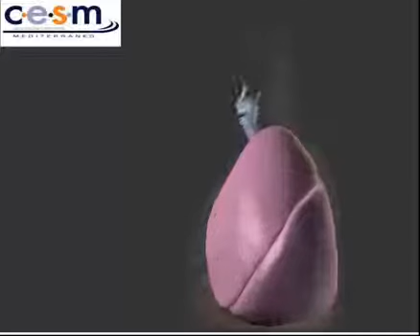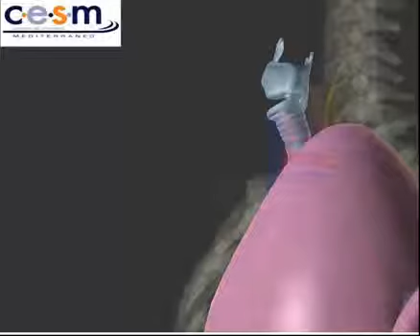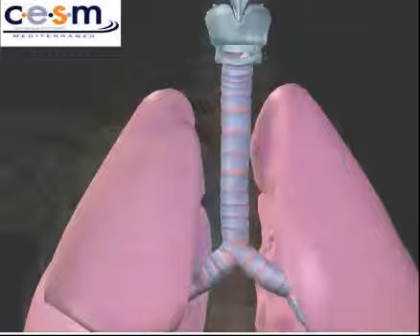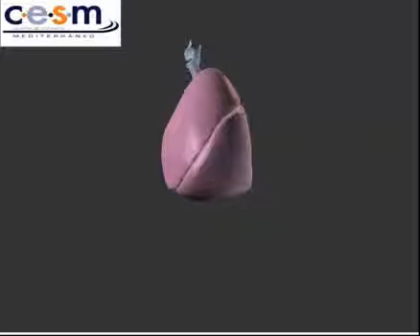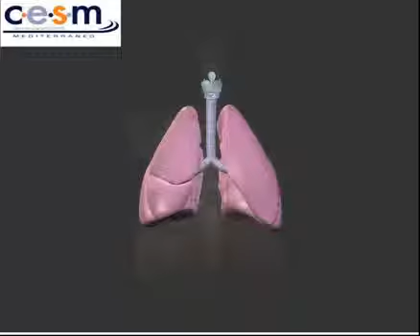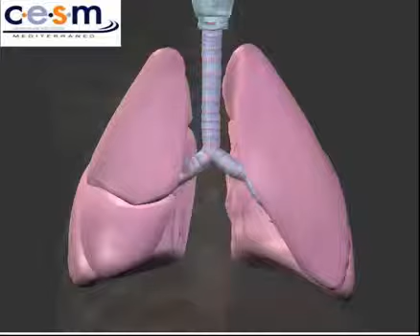Aparato Respiratorio en 3D